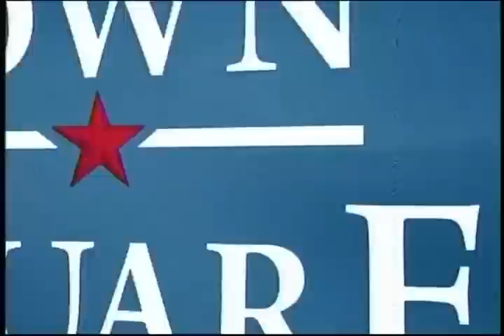Dr. Michio Kaku: UFOs Are Real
Theoretical physicist Dr. Michio Kaku discusses Leslie Kean's new book, "UFOs: Generals, Pilots and Government Officials Go on the Record."

Air date: Monday August 23, 2010